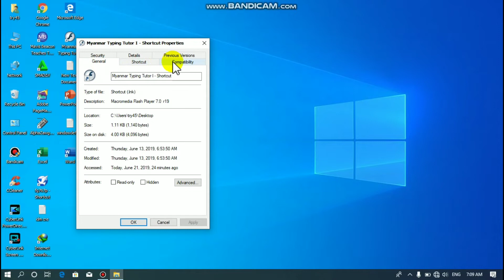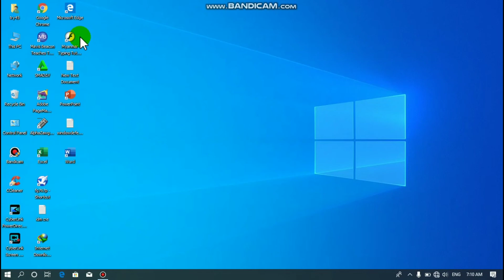ကြန္​ပ်ဴတာမွာ​ ​ေဆာ့ဝဲလ္​ Icon ​ေျပာင္​းနည္​း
မဂၤလာပါ ခမ်ာ.
နည္​းပညာ ဗဟုသုတ ​မ်ားကိုျပန္​လည္​မ်ွဝယ္​​ေပးသြားပါမယ္​...
ကြန္​ပ်ဴတာအ​ေျခခံ​ေလ့လာသူမ်ားတြက္​